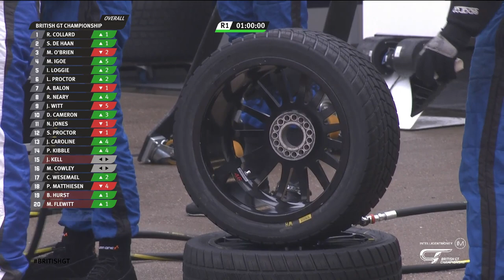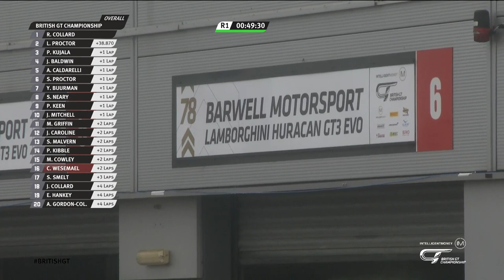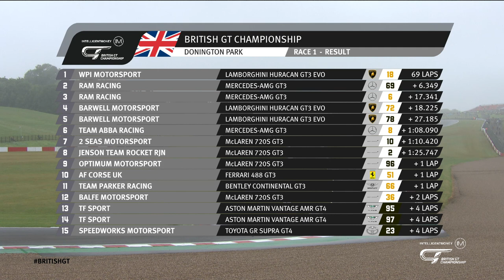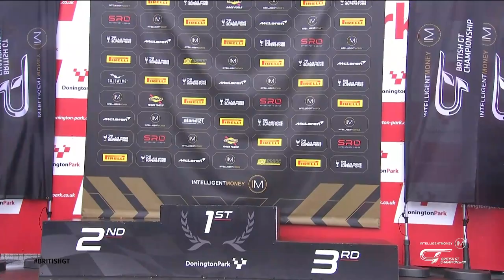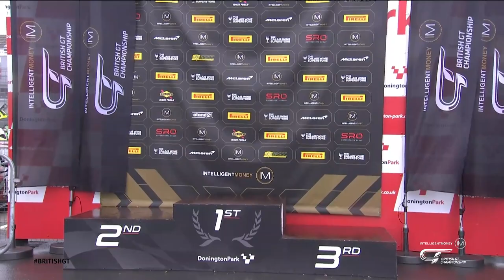British GT 2020 - LIVE - Round 3 - DONINGTON PARK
LIVE - 2020 British GT
Please note - THERE IS A GEO BLOCK IN THE US AND CANADA, due to the event rights holders having a separate deal in North America, so it prevents us from showing it there on YouTube.

Sorry US&CA fans x